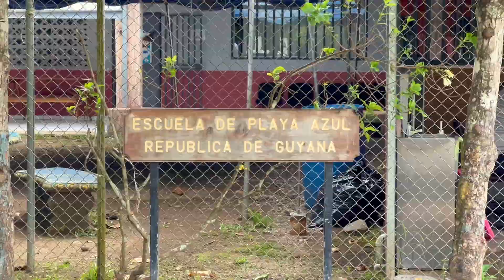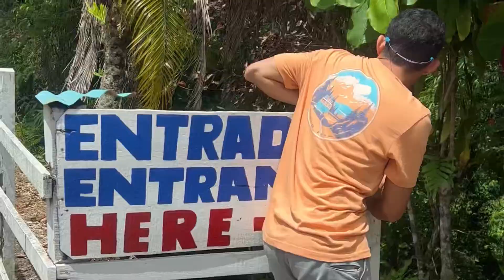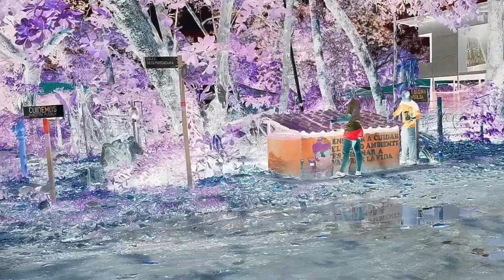Finding Pura Vida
Our group of 13 Americans traveled to rural Costa Rica to serve in the amazing community of Playa Azul. The week of service was extrordinary.

Special Thanks to those who supported our team, Bold Hope, and the Church of Iglacia Biblica.